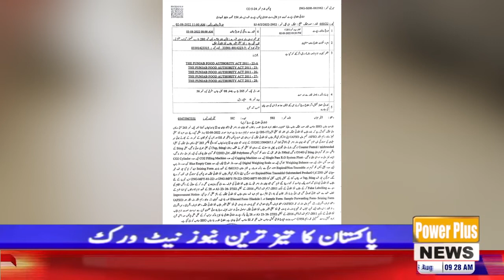Breaking News Jang | 07 Aug 2022 | Power Plus News HD